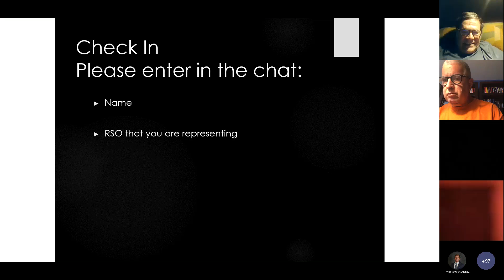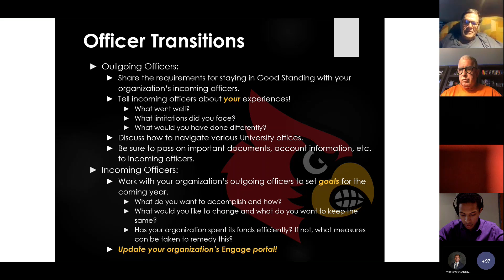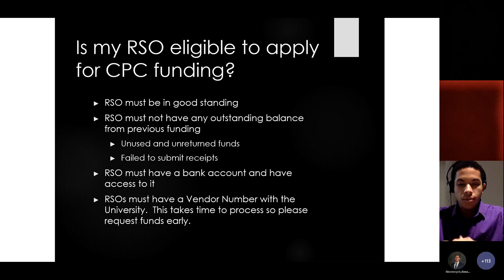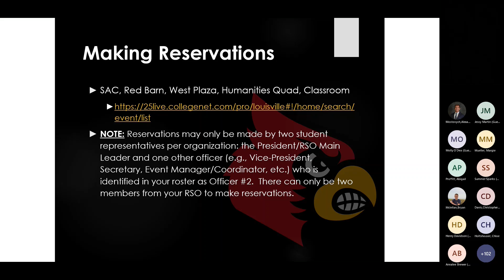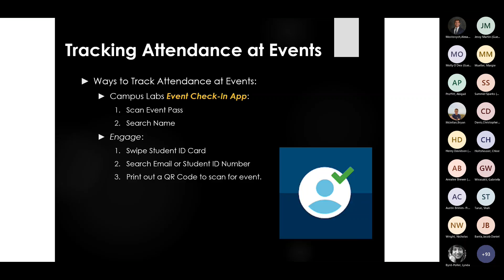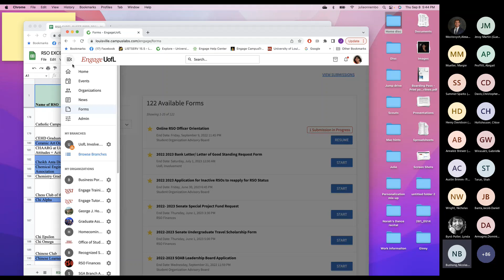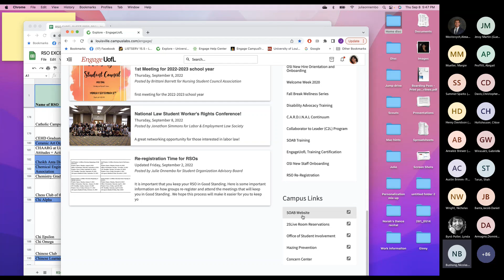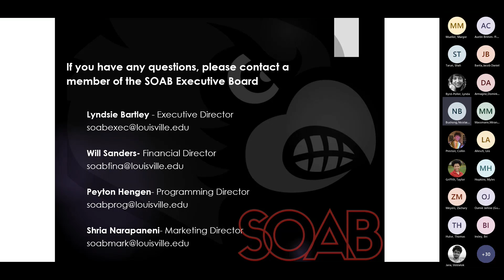Officer Orientation 2022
Welcome to SOAB's Officer Orientation. Learn about RSO requirements, funding and RSO resources!